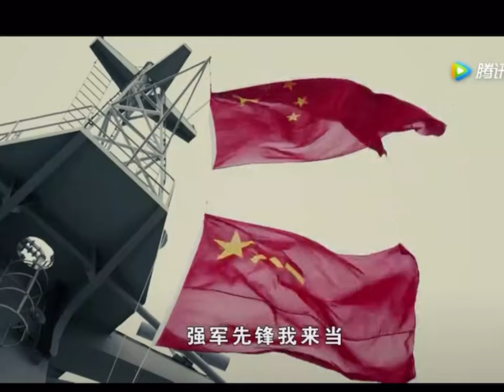新时代了！争做习主席的好战士